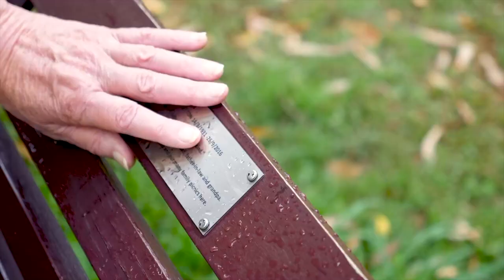A sweeping historical narrative for fans of Elizabeth Gilbert and Pip Williams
For fans of Elizabeth Gilbert's The Signature of All Things and Pip Williams' The Dictionary of Lost Words, The Natural History of Love is based upon the true story of 19th century French explorer, naturalist and diplomat the Count de Castelnau and his lover Madame Fonceca; a sweeping historical narrative set in the wilds of Brazil, salons of Paris and the early days of Melbourne's settlement.